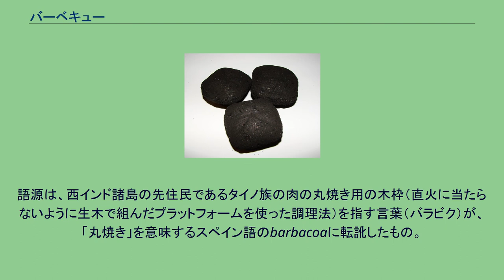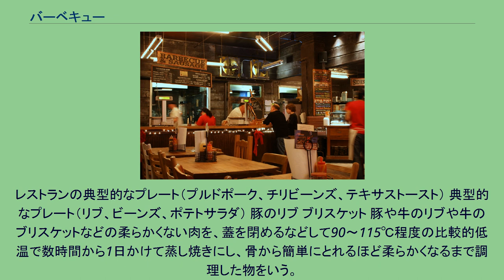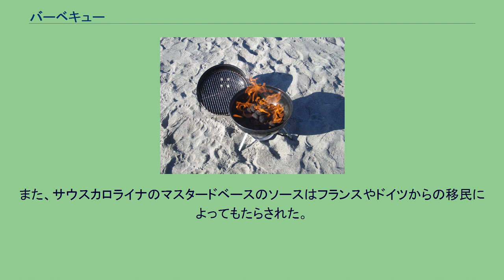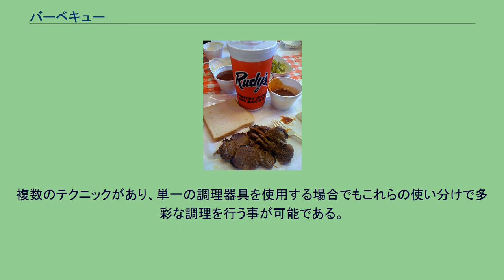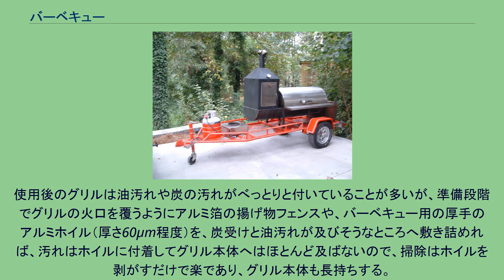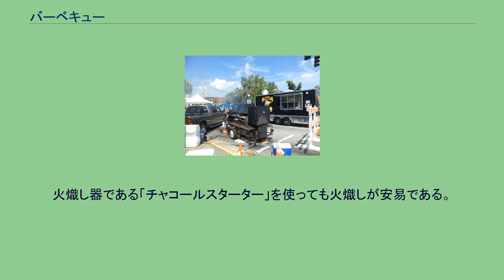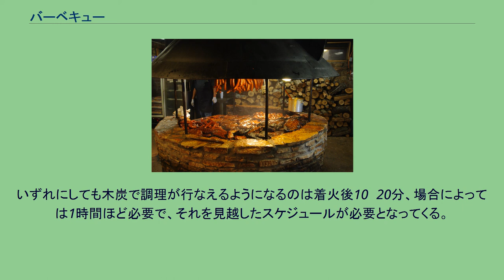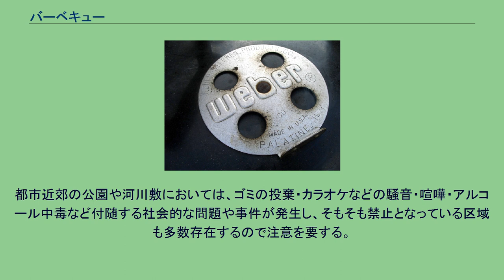バーベキュー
レストラン厨房での調理風景 アルゼンチンのパタゴニアで作られたバーベキュー（アサード） バーベキュー（英: barbecue、米: barbeque）とは、薪、炭、豆炭などの弱火によって肉や野菜、魚介類などをじっくり焼く料理、もしくは煙で、燻すその調理法や行為を指す。
定義では、半日以上じっくりと火を通した豚の丸焼きなどを指す。
短時間の直火だけで肉を焼き食す行為はグリル（英: grill）となる。
語源は、西インド諸島の先住民であるタイノ族の肉の丸焼き用の木枠（直火に当たらないように生木で組んだプラットフォームを使った調理法）を指す言葉（バラビク）が、「丸焼き」を意味するスペイン語のbarbacoaに転訛したもの。
英語圏ではBBQ（cueがQに置き換わる）やB.B.Q.、Bar-B-Cue、Bar-B-Qと略されることがある。
レストランの典型的なプレート（プルドポーク、チリビーンズ、テキサストースト） 典型的なプレート（リブ、ビーンズ、ポテトサラダ） 豚のリブ ブリスケット 豚や牛のリブや牛のブリスケットなどの柔らかくない肉を、蓋を閉めるなどして90～115℃程度の比較的低温で数時間から1日かけて蒸し焼きにし、骨から簡単にとれるほど柔らかくなるまで調理した物をいう。
調理時には煙や匂いが大量に出るため、専用の設備や換気装置の煙突などがない場合は、たいてい野外で行なわれる。
自宅の庭、ベランダやバルコニー以外に、キャンプ場や海岸、川辺、公園などで行うのが一般的で、またそういった調理と食事を野外で楽しむ行事自体も「バーベキュー」と呼ばれる。
アメリカでは年間数百ものバーベキューコンテストがあり、調理には時間がかかるので、開催期間は2日間にわたる。
16世紀、クリストファー・コロンブスはカリブ海のある島を「ヒスパニオラ」と名付けたが、後にこの島に上陸したスペインの探検家が先住民のタイノ族が直火に当たらないよう生木で組んだプラットフォームを使って調理しているのを見たことに由来する。
ただし、このような調理法が先住民が古くから行っていたものなのかヨーロッパ人によってアメリカ大陸に持ち込まれた調理法なのかはよくわかっていない。
同様の調理法は1540年にミシシッピ地域を訪問した探検家・エルナンド・デ・ソトによるチカソー族の豚肉の調理の記録にもみられるといわれている。
しかし、バーベキューが頻繁に行われるようになったのはバージニア植民地が建設されてからである。
豚肉や牛肉はヨーロッパから新大陸に持ち込まれた。
ノースカロライナのヴィネガーベースのソースは英国からの移民によってもたらされた。
また、サウスカロライナのマスタードベースのソースはフランスやドイツからの移民によってもたらされた。
開拓時代は火力のある燃料は望むべくも無く、当時の開拓民は栄養状態もすこぶる悪かったため歯が抜けるといった事情から、バーベキューは当時としては有効な調理法であった。
バーベキューを料理する人物のことを「ピットマスター」と言う。
アメリカ合衆国の植民地時代には主にアフリカ大陸からの黒人奴隷が実際の調理を務めていたが、奴隷解放後の黒人人口の北部流入とともにバーベキューの技術は北部にも広まった。
また、鉄道や運河の開発とともに西部にもバーベキューは広まった。
20世紀には商業的なバーベキューが始まり、イベント会場でのバーベキューやそれを常設化したレストランが登場し米国で一大ブームが到来した。
1920年代には家庭用グリルやチャコール・ブリケットが市場に売り出されるようになった。
第二次世界大戦後、米国では木炭の不足により下火になったが、1970年代には再びバーベキューの文化が復活した。
複数のテクニックがあり、単一の調理器具を使用する場合でもこれらの使い分けで多彩な調理を行う事が可能である。
また、主に川魚で串に刺して焼く事があり、これは「串焼き」とも呼ぶ。
肉類の味付けとして用いられるソースは、特にバーベキューソース（BBQソース）と呼ばれ、トマトケチャップやウスターソース、果汁類、ニンニクやショウガなどの様々な材料を混ぜ合わせて作られるが、市販品も多数売られている。
食材にソースやスパイス・ラブを塗布してから焼き上げる場合が多い。
オーソドックスなタイプのグリル 器具としては、（1）火格子式のグリルや焼き網など、火（熱気）が素通りするタイプと（2）鉄板式に大別され、食材を固定するものとして金串などがある。
グリルのブランド...